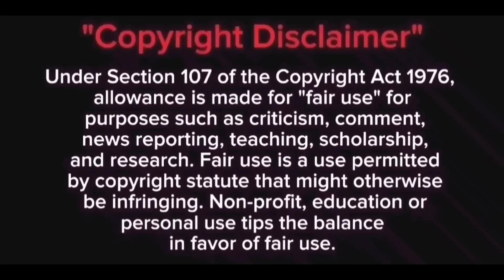Part 2 | பணத்துக்காக Fake Marriage பண்ற Heroin😂💓 Comedy Galatta Korean drama Tamil